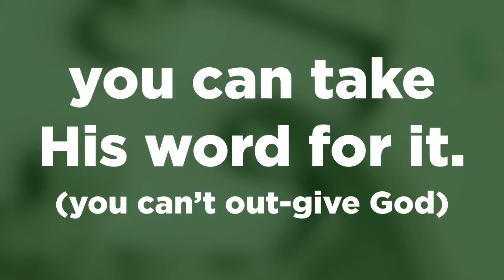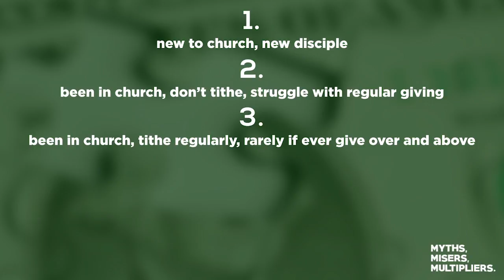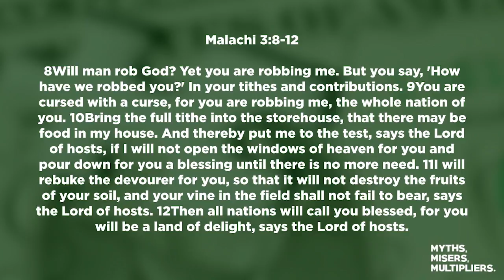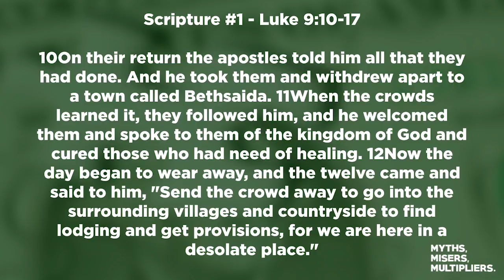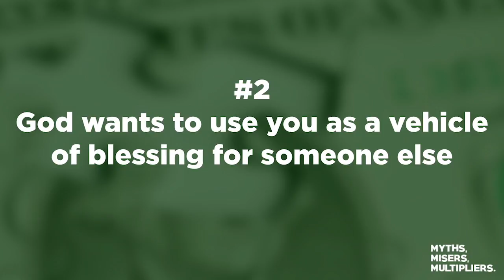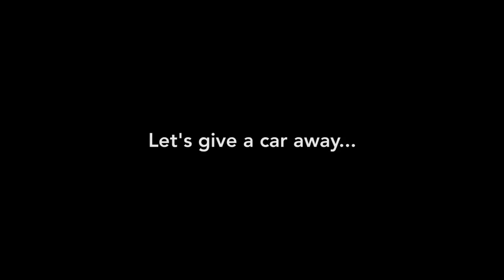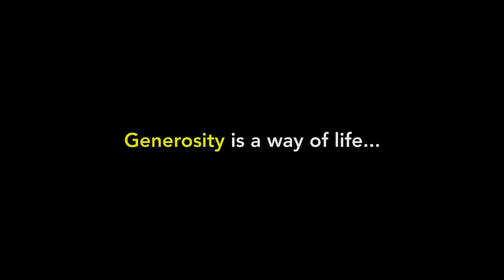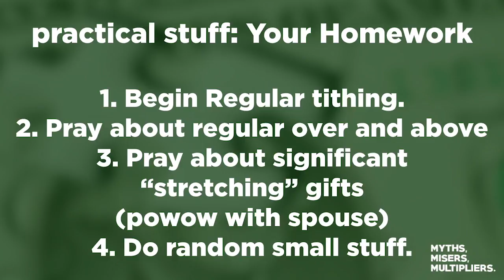You Can Take His Word For It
Luke Gajary shares the word at Bethel Dallas on 9-25-16.